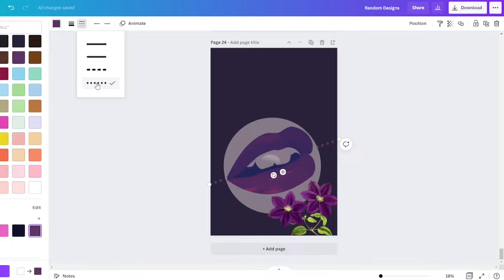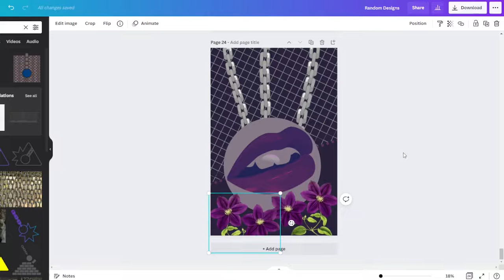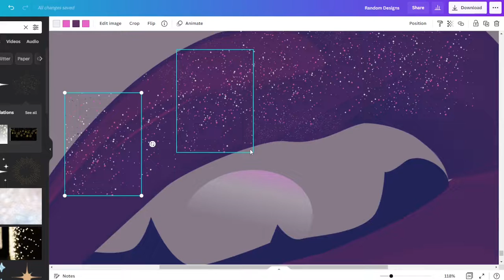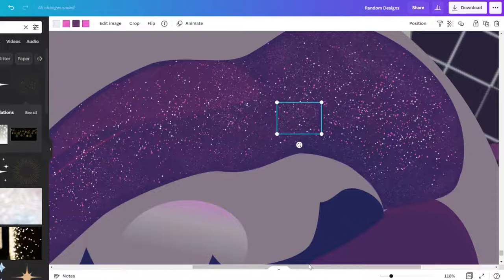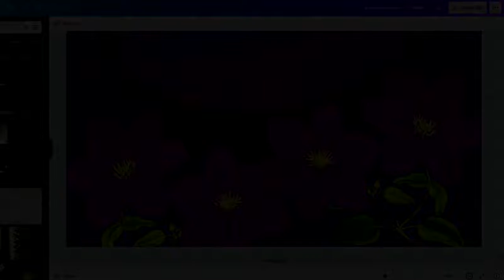Slaytor's Playhouse Design 5 Process Video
Ever wonder how we go from a blank canvas to your perfect art?

Watch this video and see the design process in action! We'll show you step by step how we create our custom designs for you.

Unfortunately, this is not a how to use Canva video.

For those who want to know the basics of using Canva, follow the steps below:
1) Open Canva and click on "Create" at the top right hand corner of the screen.
2) Select any templates that you like best. Let it inspire you. (Select "blank" if you want to start with a blank canvas. You can also import an image from your computer or device by clicking on "Upload Image".)
3) Make many mistakes and changes. Do what feels right to you!

Physical Products